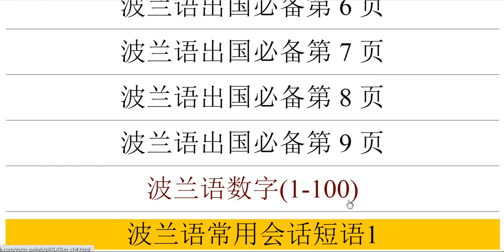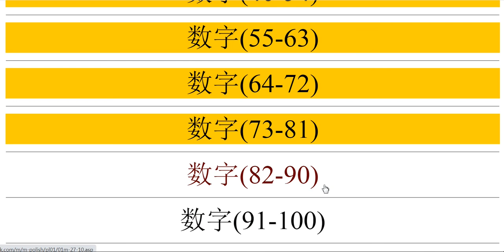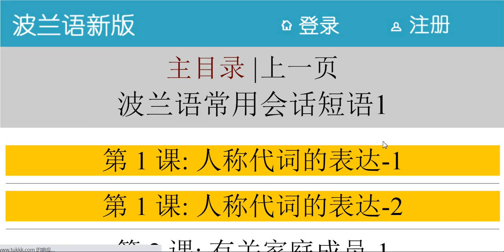波兰语最基本短句10000句